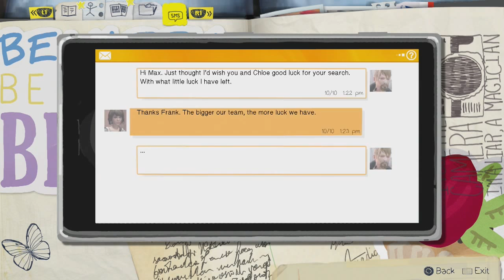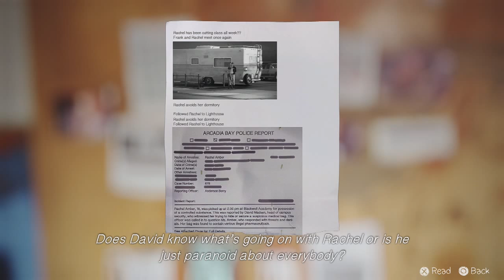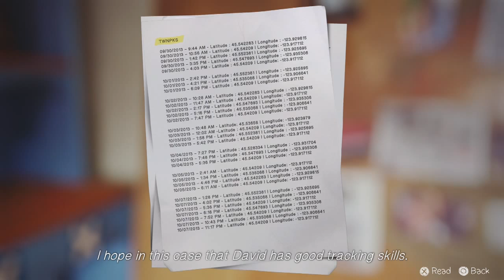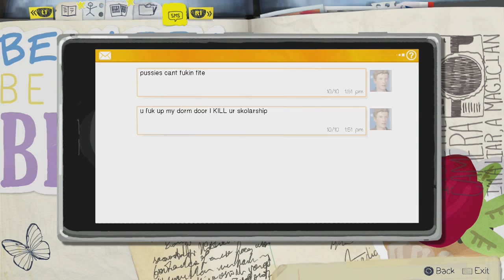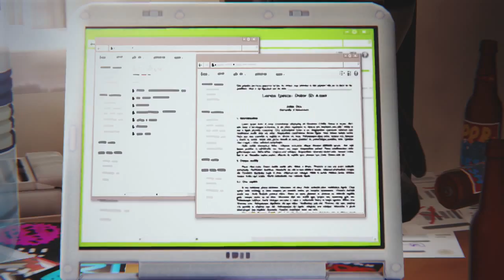Jared Stumbles Through Life Is Strange! Part 31 (Episode Four)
This is my playthrough of Life Is Strange on the PlayStation 4. Enjoy!